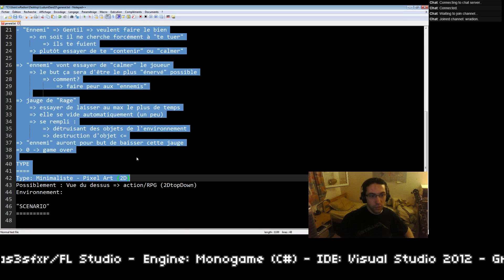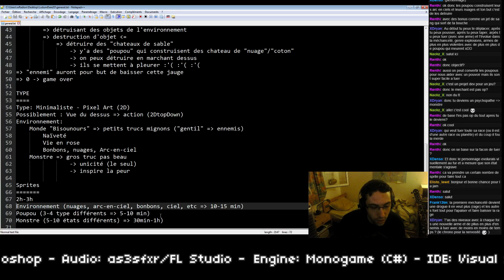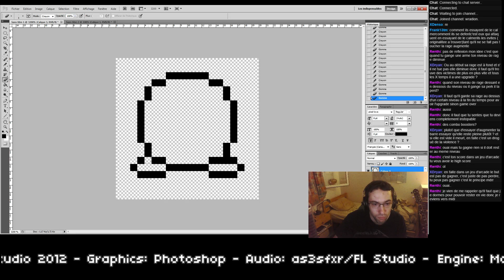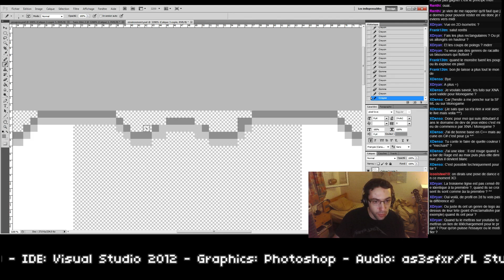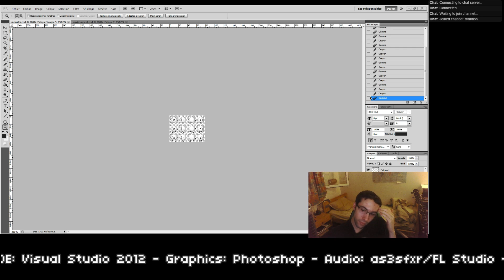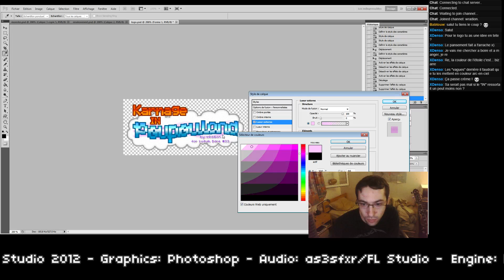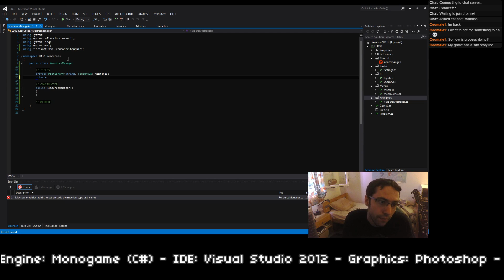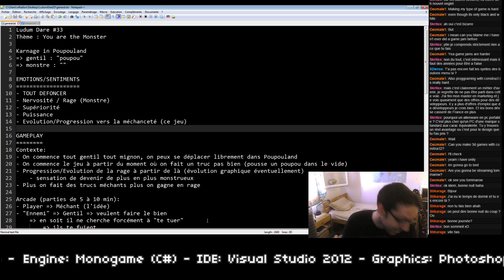[FR][Stream][Août 2015] Ludum Dare #33 (1/5)